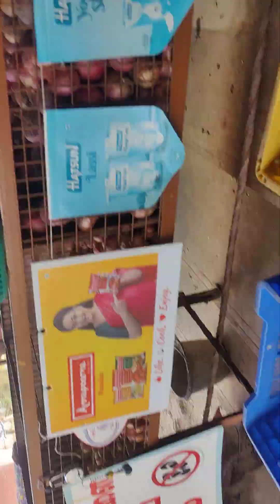29 August 2024